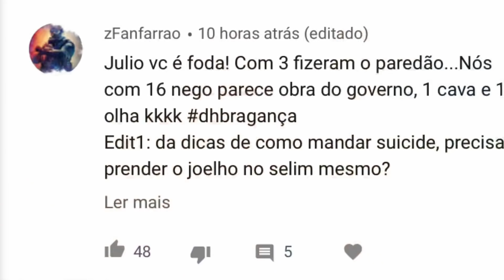Respondendo perguntas e dando continuidade na pista! Abrindo trilha do ZERO Ep.22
Esse vídeo teve como objetivo responder as perguntas dos inscritos e dar continuidade na nova pista!! Se ainda ficou alguma dúvida, deixem nos comentários!! Fixado no primeiro comentário está os dados da minha conta para arrecadar fundos para esse novo local em Bragança Paulista!!

O meu obrigado a todos aqui presentes e principalmente aqueles que ja ajudaram!!!